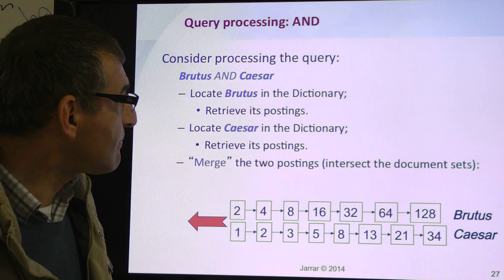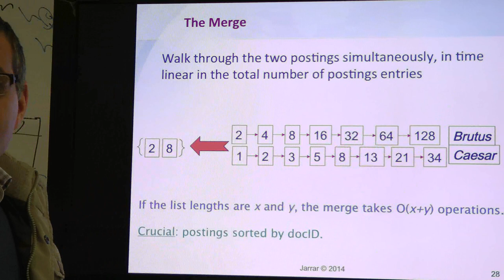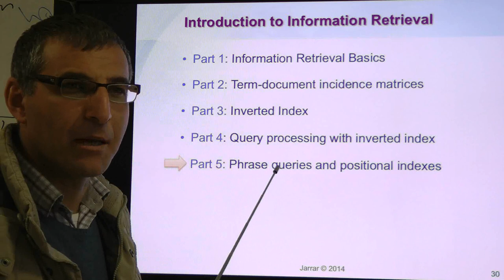Jarrar: Introduction to Information Retrieval (Part 4/5)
The lecture covers: Query processing with an inverted index